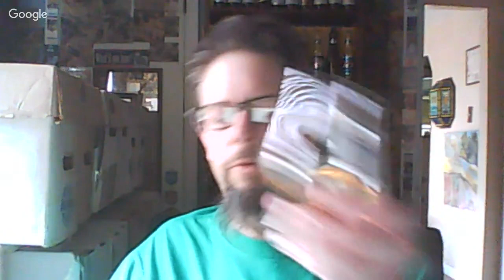Seagram's VO vs. Heir to the Throne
A taste challenge! Both are 80 proof, produced in Canada, have no age statement, and have no website information.

Seagram's VO- introduced in 2011. A Sazerac Co. brand.

Heir to the Throne- I have no information, on this one.